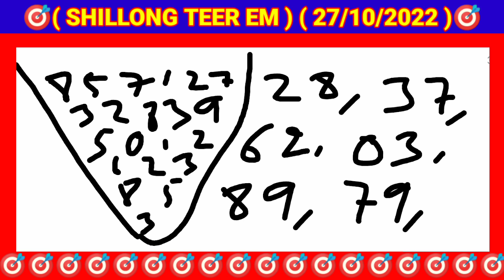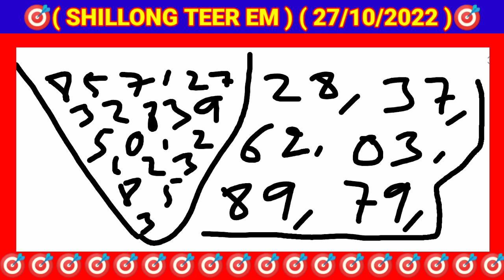Shillong teer|| Achik teer solution || Date - 27-10-2022 || Teer number video